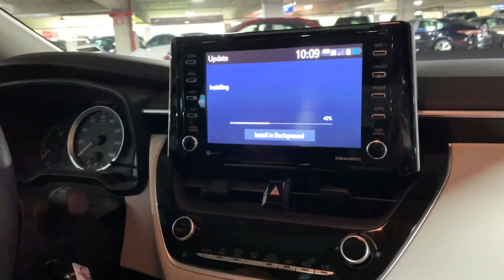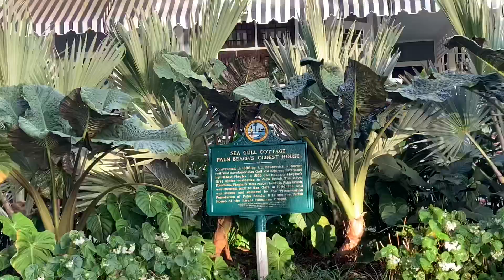从奥兰多一路往南 driving 12 hr from Orlando to Key West | Florida Roadtrip Day 1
12小时，从orlando 玩到Key west